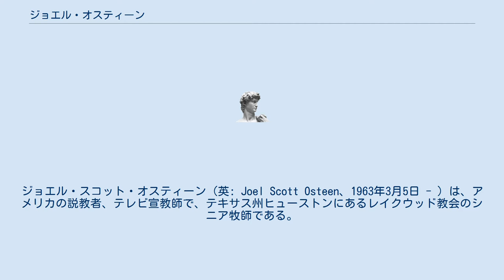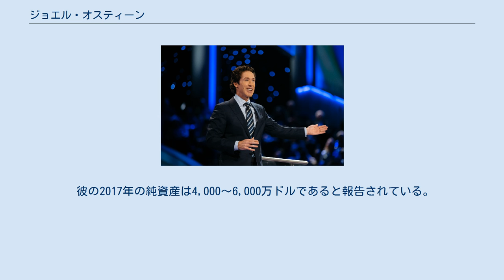ジョエル・オスティーン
オーラル・ロバーツ大学出身の人物
ジョエル・スコット・オスティーン（英: Joel Scott Osteen、1963年3月5日 - ）は、アメリカの説教者、テレビ宣教師で、テキサス州ヒューストンにあるレイクウッド教会のシニア牧師である。
 彼の説教はテレビで放映され、100か国以上で毎月2,000万人以上の視聴者に見られている。
 ジョエル・オスティーンは1963年に、テキサス州ヒューストンで生まれた。
父はバブテスト派の牧師であり、レイクウッド教会を創った。
 1981年にオクラホマ州タルサの公立高校を卒業後、Oral Roberts大学でラジオとテレビコミニケーションを勉強するが中退した。
1982年にヒューストンに戻りレイクウッドのテレビ番組（彼の父による説教）をつくった。
その番組は1999年に父が心臓発作で亡くなるまで17年間続いた。
 彼は父からの勧めがあったが、父が心臓発作によって死去した後の1999年1月17日までは表には出てこなかった。
その後、オスティーンは定期的に説教を始め、1999年10月3日にレイクウッド教会の新しい上級牧師として就任した。
 それ以来、レイクウッド教会の出席者は5,000人から43,000人に増えている。
 オスティーンは、1987年4月4日にレイクウッド教会の共同牧師であるビクトリア・オスティーンと結婚し、息子と娘がいる。
 彼の2017年の純資産は4,000〜6,000万ドルであると報告されている。